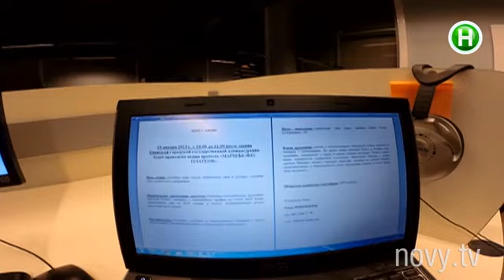«Активист» за 100 гривен, или кто ходит на митинги с белыми трусами? - Абзац! - 04.02.2015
Как отличить настоящих активистов от липовых.